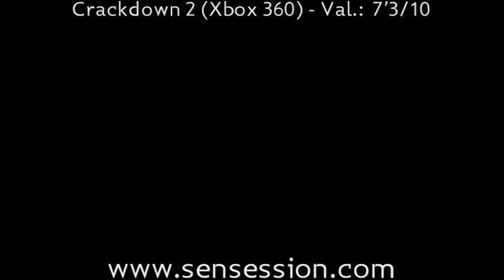Crackdown 2 analisis review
10 años en los medios de comunicación: radio, prensa , internet (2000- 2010) Sensession: videojuegos cine y música dance!